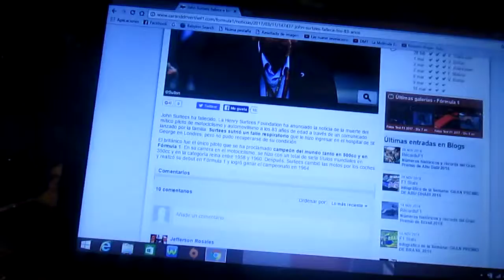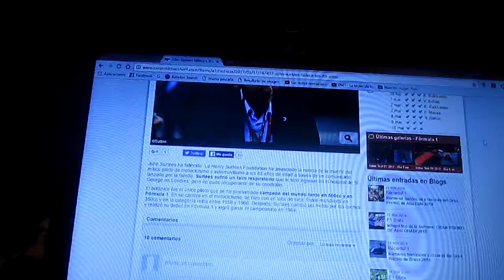Fallece John Surtees a los 73 años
Falleció el ex piloto británico de F1 John Surtees quien no solo se coronó campeón de F1 también se coronó en 500cc siendo el primer y único que logro títulos mundiales tanto en 2 ruedas como en 4